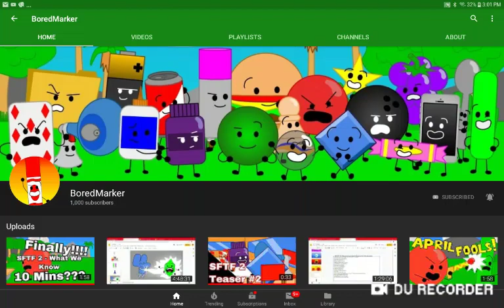BoredMarker Hit 1,000 Subscribers!